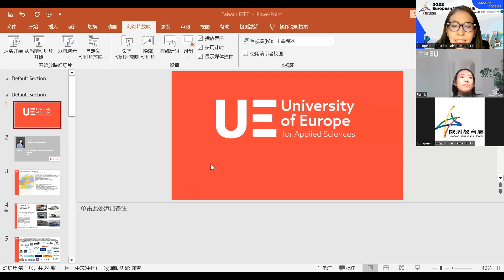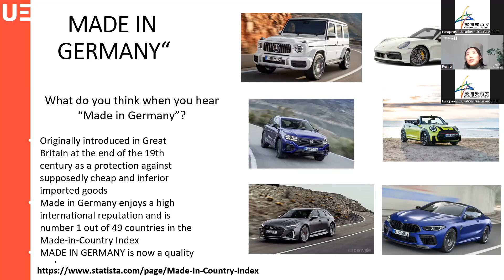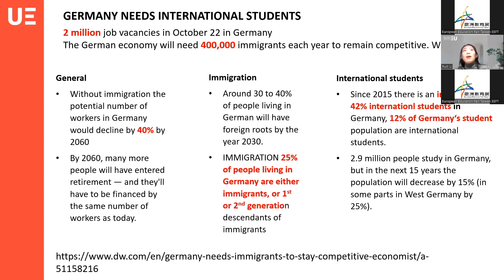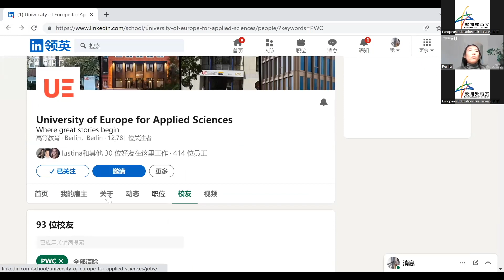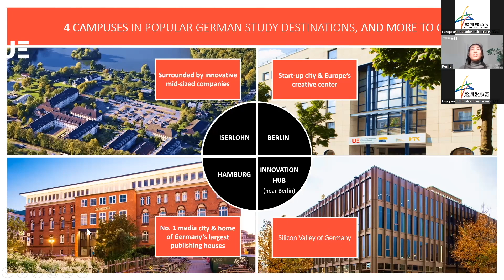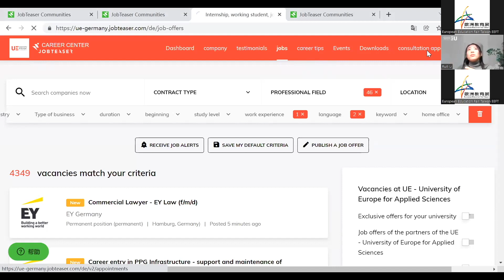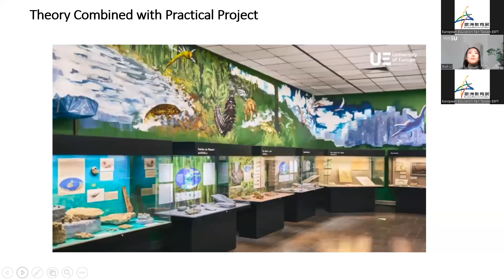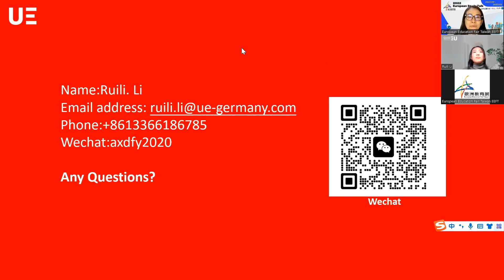德國卓越大學UE留學講座 - University of Europe for Applied Science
德國留學UE, University of Europe for Applied Science, 歐洲教育展